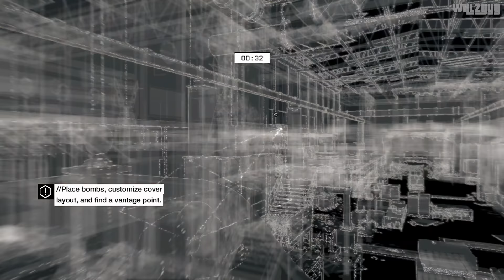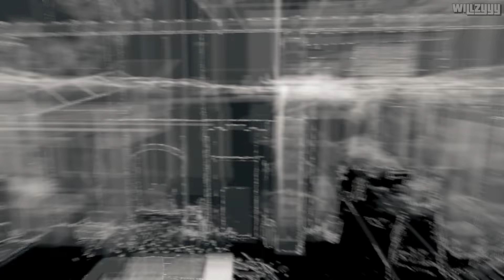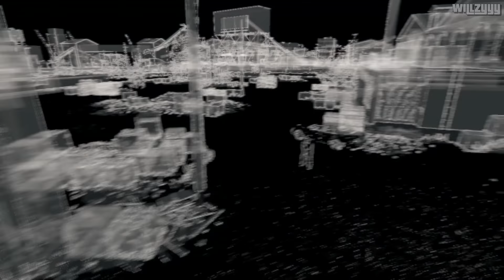Watch Dogs - Mission #21 - Uninvited (Act 2)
Watch Dogs Walkthrough - Mission #21 - Uninvited recorded in full HD.

You play as Aiden Pearce, a brilliant hacker and former thug, whose criminal past led to a violent family tragedy. Now on the hunt for those who hurt your family, you'll be able to monitor and hack all who surround you by manipulating everything connected to the city’s network. Access omnipresent security cameras, download personal information to locate a target, control traffic lights and public transportation to stop the enemy and more. Use the city of Chicago as your ultimate weapon and exact your own style of revenge.

● Platform: Xbox One X (Also available for Windows PC, PS3/PS4, Xbox 360 and Wii U)